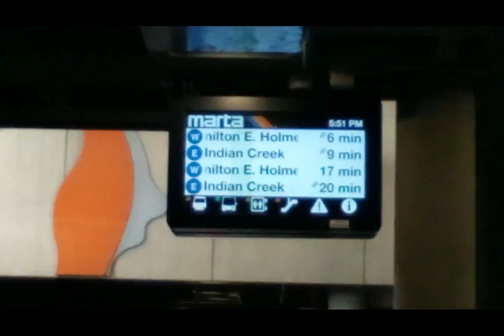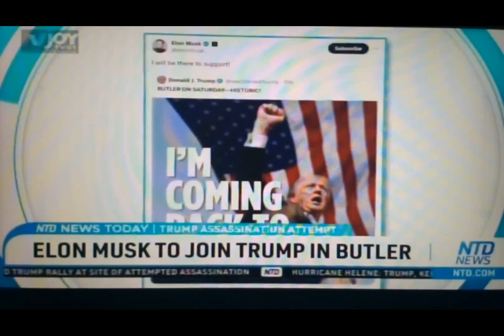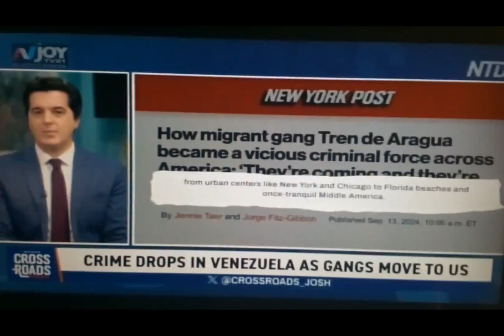10/4/24 Termites Eat Wood Bureaucrats Waste Money